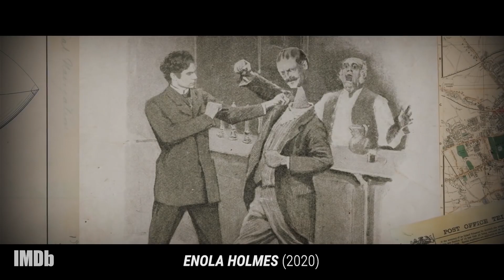We Are Sherlock Holmes Compilation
We are trying to solve the greatest mystery... who is the best SherlockHolmes? 🕵🏽